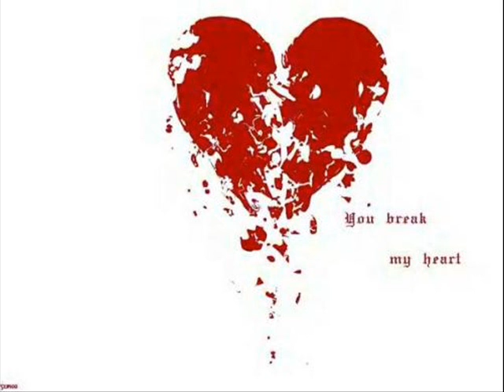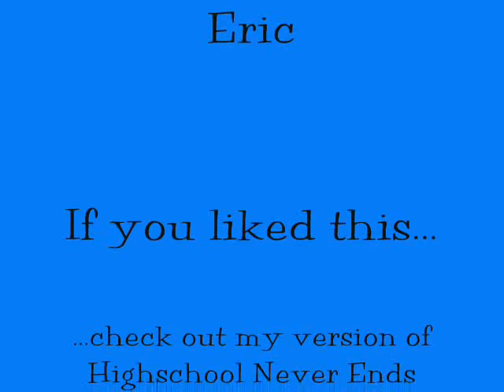The Big Screen's Callin' (Val Kilmer)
I needed to take a break from homework... so did this to take my mind off of it. Enjoy!

LYRICS:
I always thought my movie
Would be a comedy
Not quite the tragedy that its become
More slapstick than chickflick
More Caddyshack than Breakfast At Tiffany's
So, thank me at the podium
For a lifetime of contribution
Turn on the cameras
Someone cue the extras
Hair and makeup to the set

Because the big screen's calling
Final casting call
Its your big shot baby your the next big star
On another stupid movie
'bout a guy with a broken heart
Is falling apart
Your headed for the cutting room floor
And in the sequel honey
I'm the guy who gets the girl

So if you miss my movie
Get the DVD
Check out the chemistry
Between you and me
Less 'Raising Arizona'
More 'Steel Magnolias'
So when you walk down that red carpet
I hope you trip and fall
I hope someone squirts you with a watergun
A super soaker filled with pee

Final casting call
About a guy with a broken heart
Is falling apart

All apologies
To Kevin Costner
and that chick from monster
Give me Adam Sandler,
Will Ferrell, Belushi and even Val Kilmer
He was funny in 'Real Genius'

[Greg]
What about 'Top Gun'?
[Jaret]
No, 'Top Gun' wasn't funny
[Greg]
Whatever

Top secret was funny too
But he sucked as Batman

Final casting call
Is falling apart

Steven Spielberg's calling and he's sending a car
It's your big shot baby, you're the next big star
Of another stupid movie
Who's falling apart
But in the sequel honey

I'm the guy that gets the girl [repeat until the end]

[BACKGROUND (repeat until the end):]
Adam Sandler, Will Ferrell, BRIGHTelushi and Akroid, Chris Farley, Bill Murray in 'Stripes'.
Eddie Murphy till 90, Chris Rock and John Candy, the cast of Hollywood Knights.
Mike Myers, Jim Carrey and the Farelly Brothers are more my style.
'Terms of Endearment' I didn't get it.
I'd much rather shut up and smile.